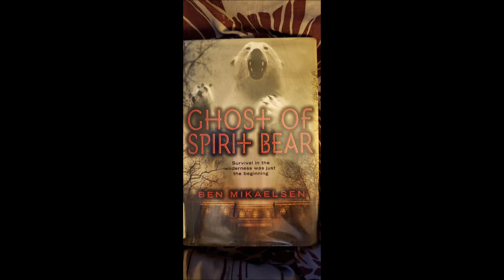Ghost of Spirit Bear Chapter 12 by Ben Mikaelsen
Cole Matthews used to be a violent kid, but a year in exile on a remote Alaskan island has a way of changing your perspective.

Book 2, book 1 is Touching Spirit Bear